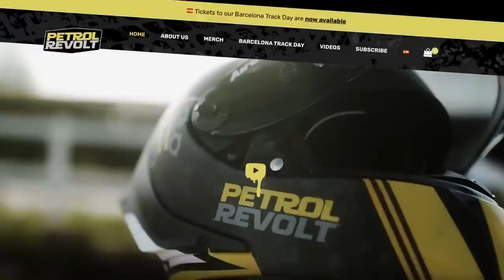Rob McElnea Interview | From TT Records to GP Racing and Rivalries.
In this next exciting PetrolRevolt interview series, Danny sits down with the legendary British motorcycle racer, Rob McElnea.

With a career spanning over 20 years, Rob has become a well known figure in the paddock and has decades of interesting stories to share.

During the interview, we explore Rob’s career highlights, including his memorable victories and challenges that he faced along the way.

Rob also shares his insights on what it takes to succeed in the highly competitive world of motorcycle racing.

Throughout the interview, Rob's passion and enthusiasm for the sport are evident, and his stories and anecdotes are sure to inspire any motorcycle racing fan.

Don't miss this exciting interview with one of the greats of motorcycle racing. Tune in now to hear Rob McElnea's incredible journey and insights into the world of motorsports.

once you sign up you will get your PetrolRevolt show registration plate sticker.

She's Electric(Vega Italo Dub) by Nightwaves

License ID: yzG2vY0OGKj